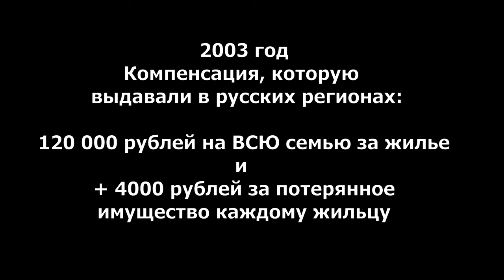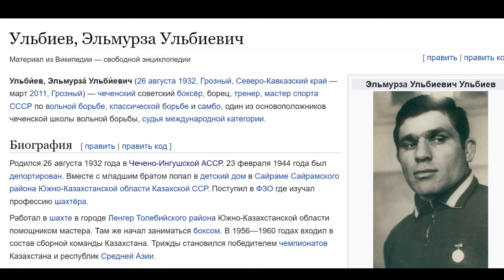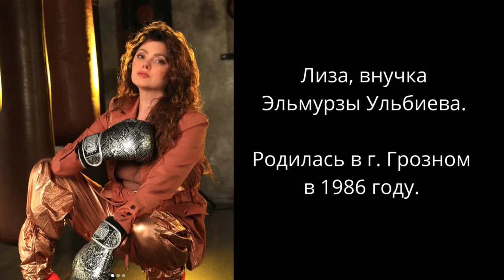ГРОЗНЕНЦЫ. ВНУЧКА ЭЛЬМУРЗЫ УЛЬБИЕВА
Полина Жеребцова и Лиза, внучка Эльмурзы Ульбиева. Грозный, Чечня, Ичкерия, Россия, История, Дружба Народов, чеченцы, русские, украинцы, война, первая чеченская, чеченская война, геноцид, преследования, журналисты, свидетельства, свидетели.

Эльмурза Ульбиев родился  26 августа 1932, Грозный, Северо-Кавказский край — умер в марте 2011, Грозный — чеченский советский боксёр, борец, тренер, мастер спорта СССР по вольной борьбе, классической борьбе и самбо, один из основоположников чеченской школы вольной борьбы, судья международной категории.

В 2013 году Полина получила политическое убежище в Финляндии. Занимается правозащитной деятельностью. Финалист премии имени А. Сахарова «За журналистику как поступок» 2012 год. Полина родилась в многонациональной семье на территории Чечено-Ингушской АССР, в городе Грозном. Во время военных кампаний за пределы Чеченской Республики не выезжала. С началом войны 1994 года в Чеченской Республике девятилетняя Полина Жеребцова начинает вести личный дневник, в котором описывает происходящие исторические события. В октябре 1999 года, в результате ракетного удара российских войск по рынку в городе Грозный, Полина Жеребцова получила ранение средней тяжести. Дневники Полины Жеребцовой, собранные в книге «Муравей в стеклянной банке», прошли в финал премии ANGELUS (Польша, 2019), вручаемой за высокие достижения в области литературы и культуры.

Полина Жеребцова пишет в документальном жанре, где свидетельство очевидца превыше всего. Отмечая традиции русской литературы в творчестве Жеребцовой, публицист Андрей Десницкий пишет, что «ее военная проза блестяще раскрывает всю беззащитность маленького человека перед бездушной системой и заставляет глубоко задуматься о смысле бытия». С 2018 года Полина Жеребцова пишет картины маслом. Выставки ее работ проходят в Северной Европе.